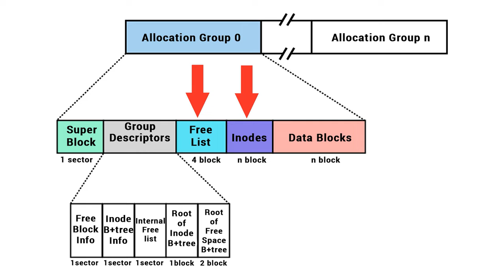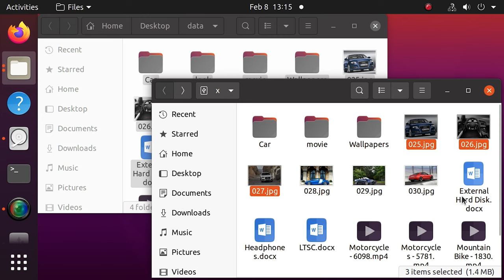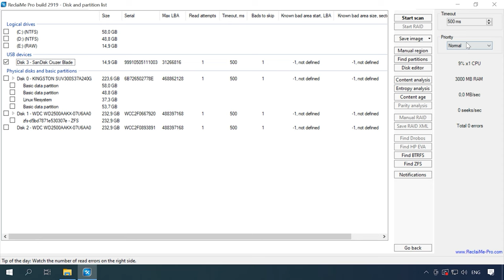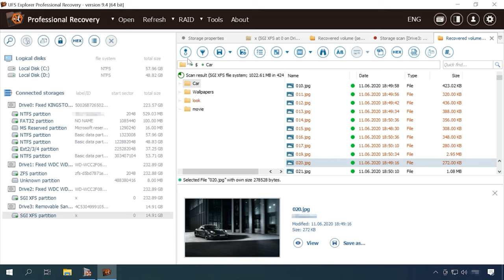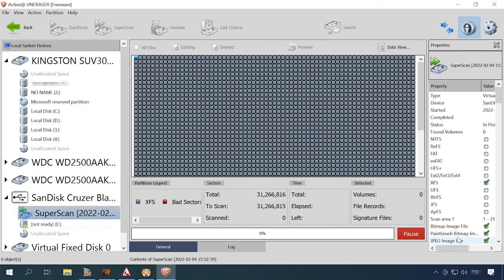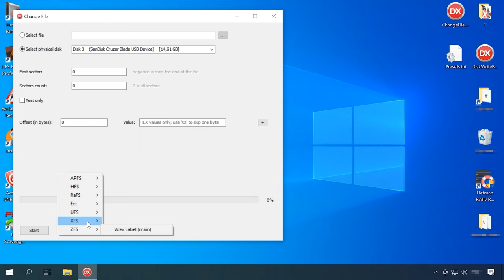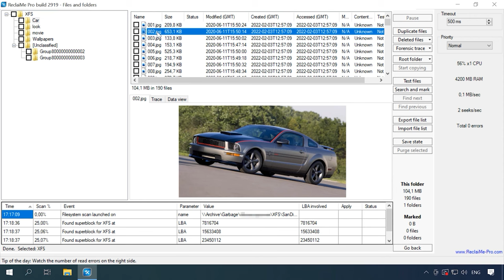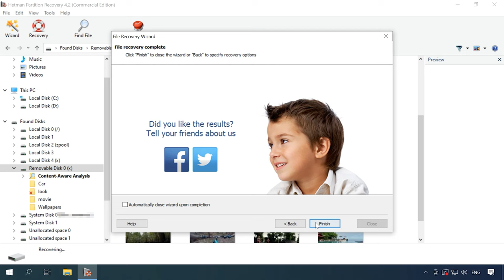So stellen Sie verlorene XFS-Daten erfolgreich wieder her: Top-Software im Überblick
⭐⭐⭐⭐⭐ 🔍In diesem Video vergleichen wir die besten Softwarelösungen zur Wiederherstellung von XFS-Daten und bieten Ihnen wertvolle Einblicke, um die richtige Entscheidung zu treffen. Erfahren Sie, welche Software am besten für Ihre Bedürfnisse geeignet ist, und stellen Sie Ihre verlorenen Daten schnell und effektiv wieder her!🔍

📚 Inhalt:
00:00 – Einführung
00:46 - Dateisystemstruktur und Suchalgorithmus für verlorene Daten
01:11 - Struktur der AllocationGroups
02:30 - Tests und Vergleich
03:53 - Hetman Partition Recovery
05:16 - Reclaime
07:39 - UFS Explorer
09:33 - Disk Drill
10:53 - Active@ UNERASER
11:55 – FileScavenger
13:18 - Überschreiben des Haupt-Superblocks
13:35 - Partition Recovery
14:41 - UFSExplorer
15:33 - Reclaime
16:24 - DiscDrill, Active@Uneraser и File Scavenger
17:09:08 - Schlussfolgerung

Andere Videos